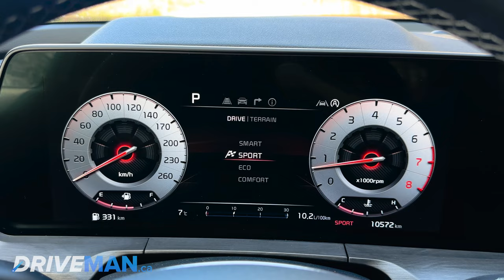The 2023 Kia Telluride X-Line: Everything You Need to Know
Introducing the 2023 Kia Telluride X-Line: A Bold and Adventurous SUV | Driveman.ca

Embark on an exciting journey as we delve into the remarkable features of the 2023 Kia Telluride X-Line. This rugged and adventurous SUV combines bold style, versatility, and cutting-edge features for an unparalleled driving experience.

Discover the power and performance of the Telluride X-Line's robust engine-a V6 powerhouse that delivers exhilarating performance on and off the road. With its 291 horsepower and impressive towing capacity, this SUV is ready for any adventure.

Experience the commanding presence of the Telluride X-Line, featuring a bold grille, muscular body contours, and eye-catching LED headlights. Its spacious interior offers seating for up to eight passengers, ensuring comfort and versatility for your journeys.

Step inside the well-appointed cabin, crafted with premium materials and equipped with advanced technology. Enjoy modern amenities such as a touchscreen infotainment system, smartphone integration, and a premium sound system, enhancing your driving pleasure.

Safety is paramount, and the Telluride X-Line is equipped with a comprehensive suite of safety features. These include forward collision warning, automatic emergency braking, lane departure warning, adaptive cruise control, and blind-spot monitoring, providing peace of mind on every adventure.

Join the Driveman.ca community and indulge in our passion for SUVs, adventure, and driving.